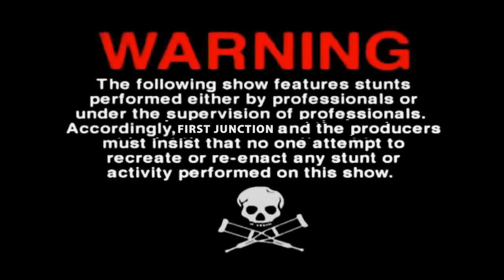5KG Briyani eating challenge sothumootai full video link in description